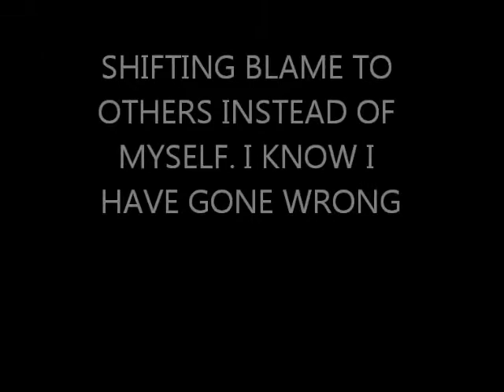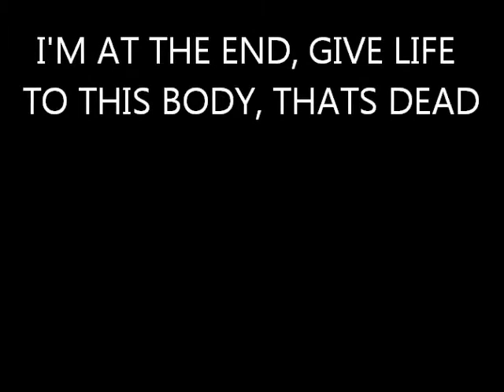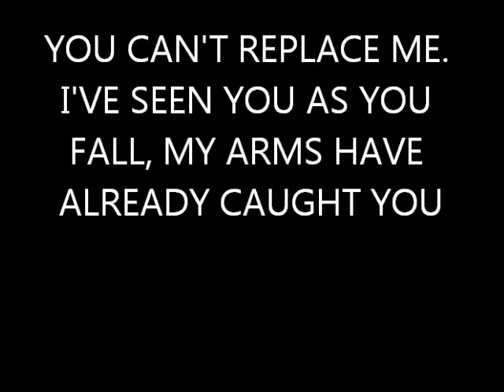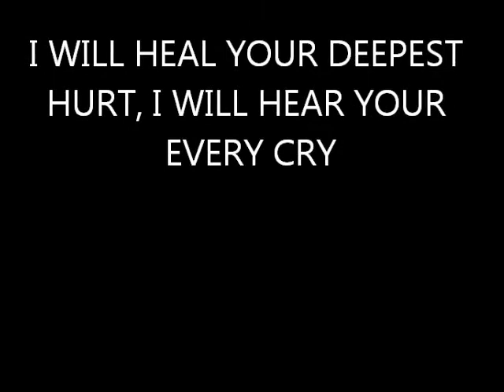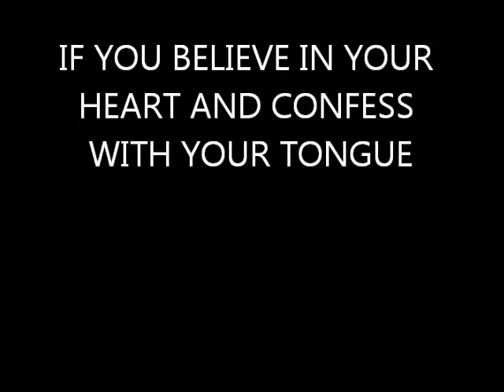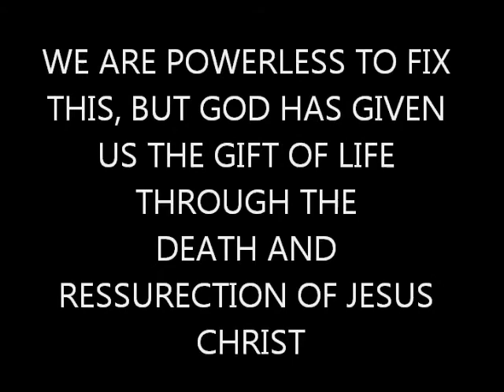A Past Uknown Cured Lyrics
A Past Unknown, Cured. From the album Vainglory.
All rights and respect go to A Past Uknown, please support them!!